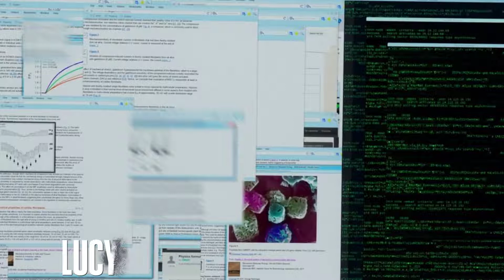INDICA AE 17: SEIS DICAS DO QUE ASSISTIR NESTE FINAL DE SEMANA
Rodrigo Orso e Artur Rossi mergulharam fundo no baú e trouxeram essa playlist especial como sugestão para este final de semana. A maioria dos filmes presentes na Netflix então é só escolher e dar o play. Drama, ação, suspense e aventura.